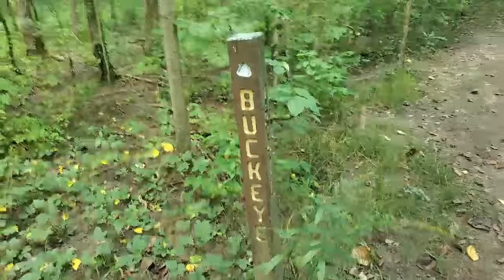Hiking In Ohio's Bigfoot Country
This means so much to us. Thank you so much.
All evidence of bigfoot research will be posted here click on the Chat Room Link or Copy and Paste